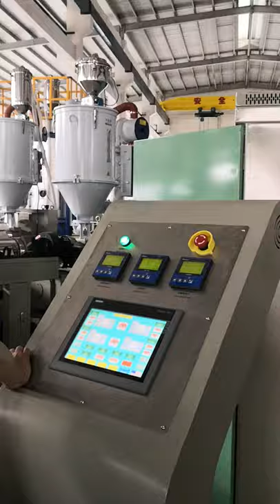3 layer PC ABS luggage sheet machine [Dave]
Multi-layer extrusion PC luggage sheet machine. It is a very mature machine. We have over 20 years experience.